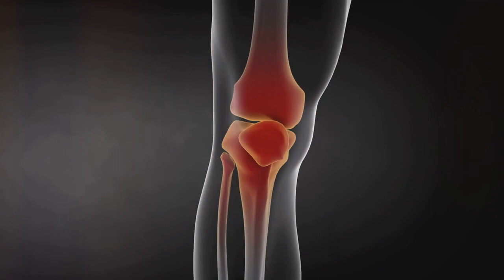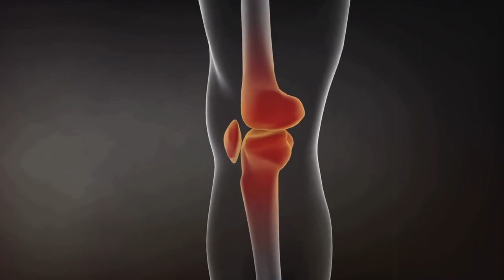Stress, Inflammation and Metabolic Syndrome: A Deep Dive research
Video Description:
In this thought-provoking video, we take a deep dive into the fascinating connection between stress, inflammation, and metabolic syndrome. Backed by a recent study, we unravel the impact of stress on our bodies and shed light on how effectively managing stress can positively affect metabolic syndrome.

Join us as we explore the fascinating science behind this link and learn practical tips to prevent or lower the risk of metabolic syndrome. Don't miss out on this enlightening discussion that could potentially transform your health and well-being!

Let's spread awareness and empower others to take control of their health!

OUTLINE:

00:00:00 The Link between Stress and Metabolic Syndrome
00:01:05 Understanding the Study's Findings
00:03:02 Importance of Managing Stress
00:04:18 Gleeglow Junction's Commitment to Mental Health